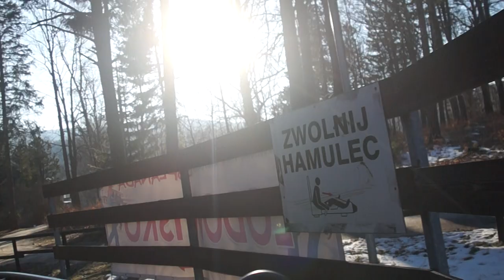Zjazd - zjeżdżalnia grawitacyjna Szklarska Poręba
Zjazd kolejką :)